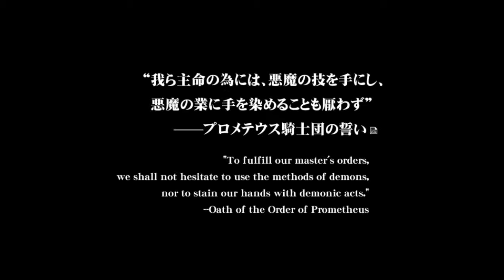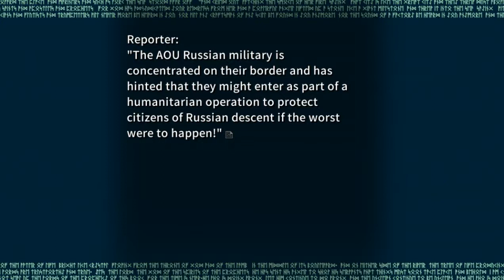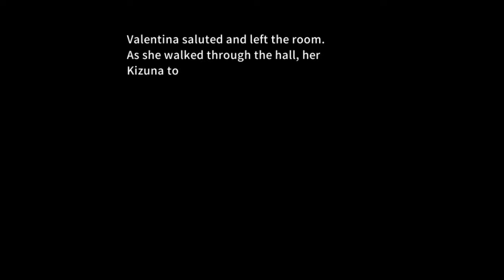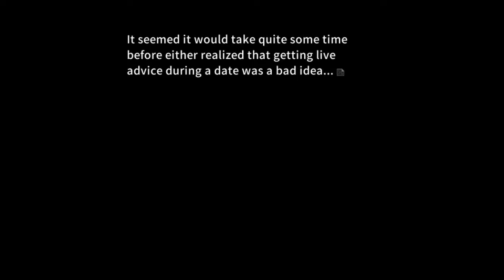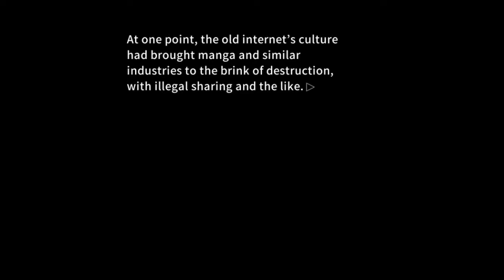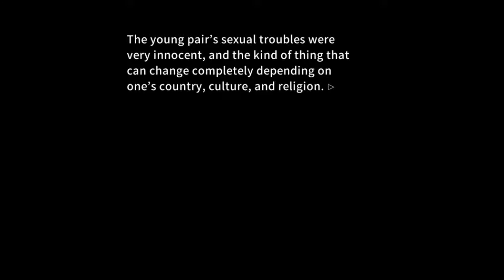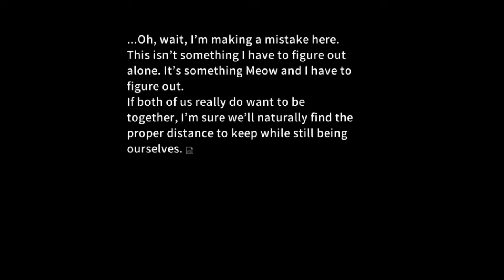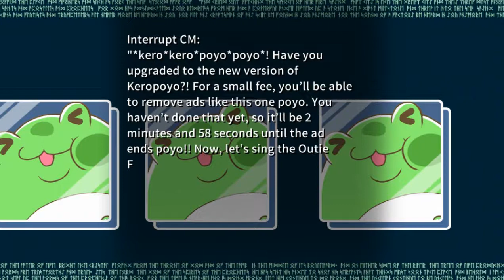CICONIA PHASE 1 PT7